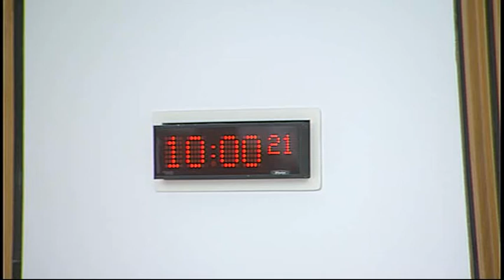Welfare Reform Committee - Scottish Parliament: 7th October 2014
- Scottish Parliament Welfare Reform Committee. Agenda

1. Welfare Funds (Scotland) Bill: The Committee will take evidence, in a round-table discussion on the Bill at Stage 1 from—
Derek Young, Policy Officer, Age Scotland;
Mark Ballard, Head of Policy, Barnardo’s Scotland;
Marion Davis, Head of Policy & Research, One Parent Families Scotland;
Scott Robertson, Operational Manager, Quarriers;
Lynn Williams, Policy Officer, Scottish Council for Voluntary Organisations;
Jon Shaw, Welfare Rights Worker, Child Poverty Action Group (CPAG) in Scotland;
Beth Reid, Policy Officer, Citizens Advice Scotland;
Jules Oldham, National Policy & Practice Coordinator, Homeless Action Scotland;
Bill Scott, Director of Policy, Inclusion Scotland;
Paolo Mazzoncini, Director of Operations East, Sacro;
Duncan Dunlop, Chief Executive, Who Cares? Scotland.

2. Welfare Funds (Scotland) Bill (in private): The Committee will consider the evidence it has received on the Bill.